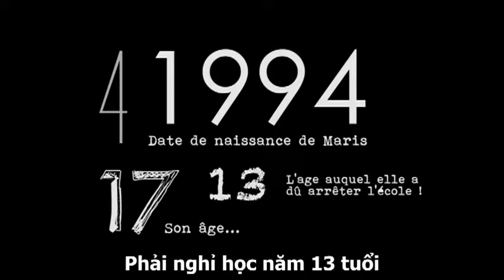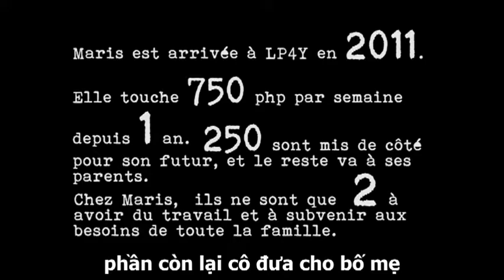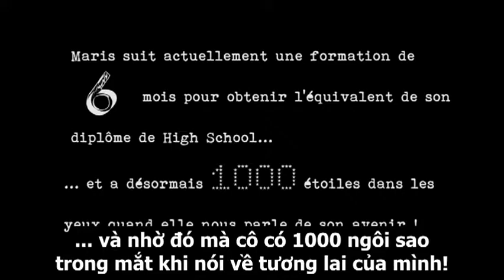Testimony of Maris, Quezon City (Philippines)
⇒ About LP4Y
LP4Y (Life Project For Youth) is an Alliance of NGOs working with Young adults in Life Project Centers installed near slum areas. In the centers, they manage micro-business activities, receive trainings to enhance their skills and plan their professional life step by step. LP4Y’s goal is to replicate its pedagogical model of integration all over the world.